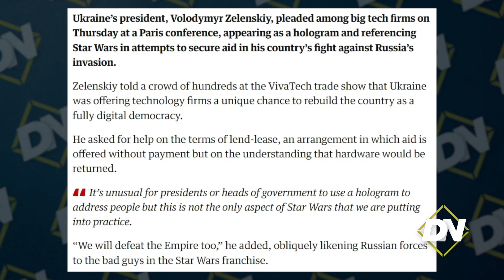Holograms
In his book "Crystalizing Public Opinion," Edward Bernays said back in 1926 that a new form of government has emerged for the first time in thousands of years, a form different from the classical forms set forth by Aristotle (namely, monarchy, aristocracy and republic). Bernays said that, due to mass media, a technocracy was possible. In it, the State could use new tools, not to gain the consent of the ruled, but to manipulate and trick them via propaganda. Recently, we've seen a slate of appearances by leaders who are using holograms and actors in masks meant to portray heads of state. How did we come to such a pass?